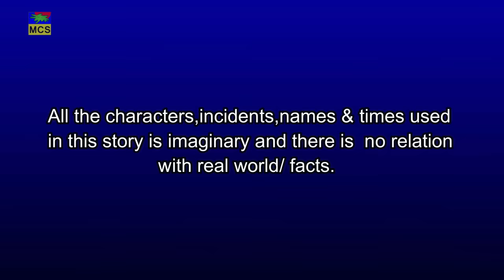বুদ্ধিমান ছাগল ও বোকা শিয়াল | BUDDYMAN SAGOL O BOKA SEYAL | BANGLA CARTOON STORY | ANIMAL CARTOON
Name:Intelligent goats and stupid foxes | বুদ্ধিমান ছাগল ও বোকা শিয়ালের গল্প।
Bangla cartoon 2019 Thakurmar Jhuli | Animal cartoon |  Masum Cartoon Studio ✿
Concepts : Masum ✿ Animator : Masum © Copyright (Masum cartoon Studio)
Voice:Masum
HELLO Viewers you are enjoying Bangla cartoon | Bengali Learning Stories by (MCS)